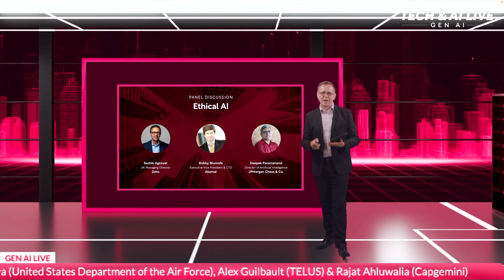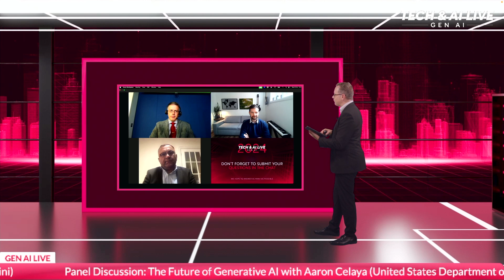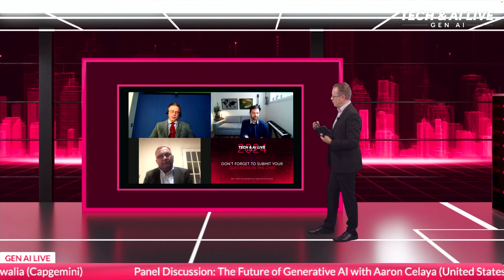The Future of Generative AI Panel Discussion | Tech & AI LIVE: Gen AI 2024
Generative AI is revolutionising industries by enabling the creation of new content, from text and images to music and video, with unprecedented speed and creativity. This panel explores the transformative potential of generative AI, examining its current applications, future possibilities, and the challenges it presents. Our distinguished panelists discuss advancements in generative models and their impact on various sectors. They also provide insights into how businesses can harness generative AI to drive innovation and gain a competitive edge.

Panelists:
- Aaron Celaya from the United States Department of the Air Force
- Alex Guilbault from TELUS
- Rajat Ahluwalia from Capgemini

About Tech & AI LIVE: Gen AI 2024...
Brought to you by Technology Magazine and AI Magazine, esteemed BizClik brands, Tech & AI LIVE: Gen AI 2024 is a unique event experience aimed at uniting industry executives in the technology sector. The goal is to foster collaboration, amplify the collective voice, facilitate knowledge sharing, and propel businesses to new heights.

About BizClik's LIVE Event Portfolio...
BizClik's LIVE events are setting the pace as the world's most rapidly expanding events. These events provide global leaders with a powerful communication platform, enabling them to drive positive change, foster collaboration, and inspire transformation on a global scale. With 20+ brands under BizClik, the LIVE events portfolio is expanding to encompass a wide range of industries, from tech and sustainability to fintech, procurement, supply chain, and beyond.